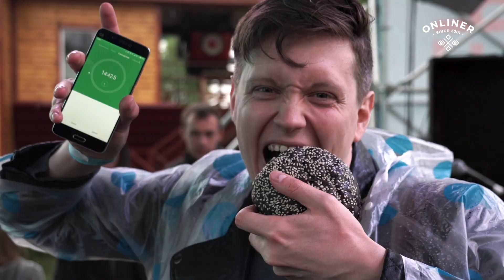Чемпионат по скоростному поеданию бургеров прошел в Минске